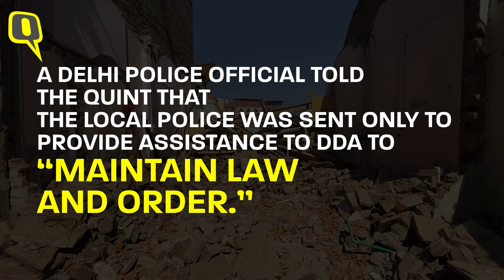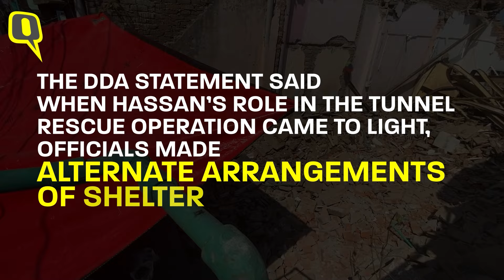'Saved 41 Lives, Got This in Return': DDA Razes Uttarkashi Rat-Hole Miner's Home | Ground Report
In November 2023, Vakeel Hassan was touted a hero after he led a 12-member team to successfully rescue 41 trapped workers in Uttarkashi's Silkayara tunnel. Today, he and his family have been rendered homeless, after their house was razed to the ground by the Delhi Development Authority (DDA) on Wednesday, 28 February, as part of an "anti-encroachment" drive.
The DDA, on its part, claim that Hassan was well aware of his "status as an encroacher". Watch The Quint's ground report from Delhi's Khajuri Khas where Hassan's house once stood.